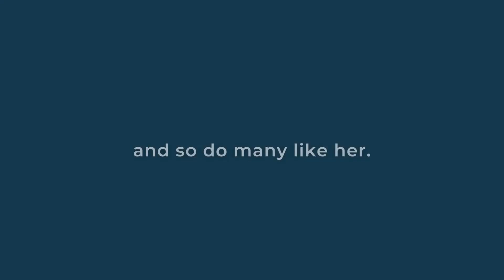STEP UP for a brighter future for women and girls. Best Foot Forward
STEP UP for a brighter future for women and girls and give her access to basic human rights, access to education and access to opportunity.

Every dollar you give will help us to continue to fund programs that support women and girls education and empowerment.

Step up on November 15, 2023 for 12 hours of giving to learn how you can take action today!